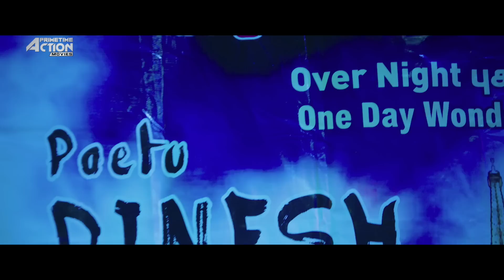Vijay Sethupathi's MICHAEL DADA - Hindi Dubbed Action Movie | Sayyeshaa | South Movie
Presenting Superhit Hindi Dubbed Full Movie HD "MICHAEL DADA" Starring Vijay Sethupathi, Sayyeshaa, Madonna Sebastian. Exclusively on  @PrimetimeActionMovies

Credits:
Directed by Gokul
Produced by Vijay Sethupathi, Arun Pandian, Dr. K. Ganesh, R. M. Rajesh Kumar
Starring: Vijay Sethupathi, Sayyeshaa, Madonna Sebastian
Cinematography: Dudley

Synopsis:
After learning about his father and grandfather's profession and past, a simple bus conductor turns to the world of crime in a bid to retrieve his ancestral property.